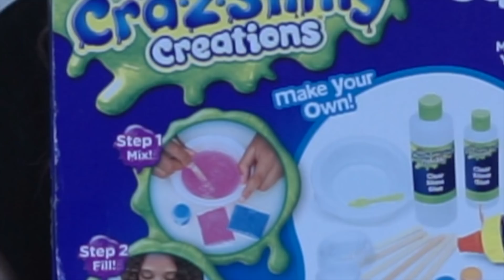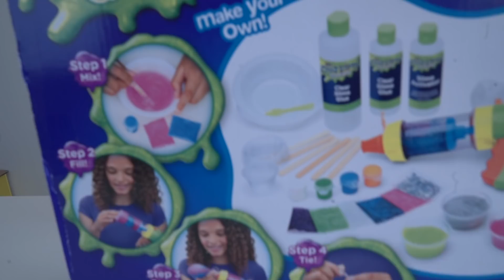COMO FAZER SQUISHY DE SLIME O BRINQUEDO MAIS SATISFATÓRIO DO MUNDO! Testando Kit de Slime CanalKids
Esse é mais um vídeo para o canal!! Espero que gostem!!